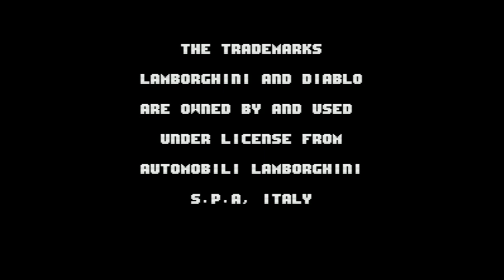Lamborghini - American Challenge - Super Nintendo Entertainment System - Intro & Title Screen